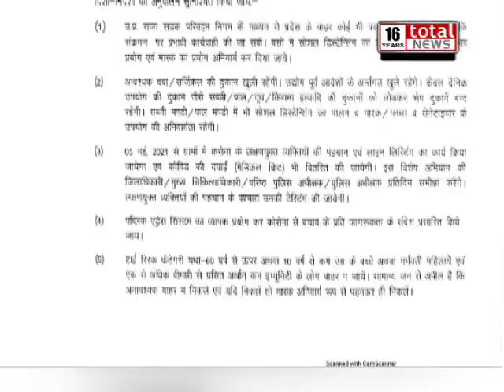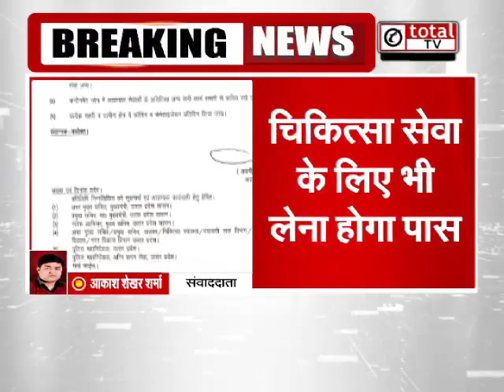यूपी सरकार ने जारी की लॉकडाउन की गाइडलाइन